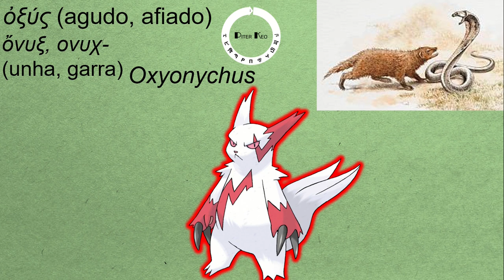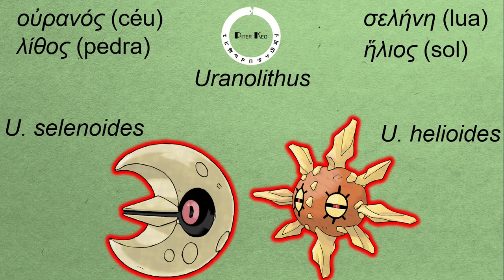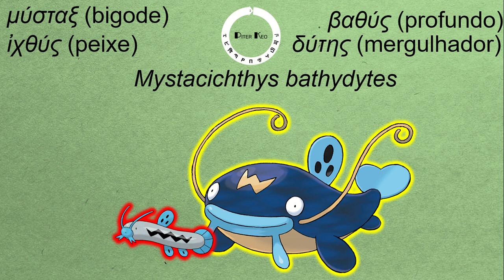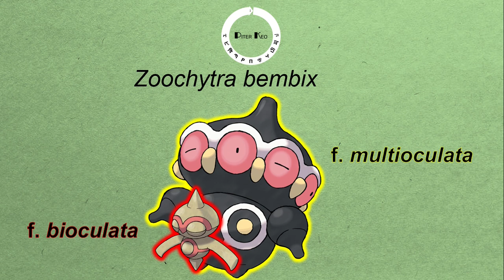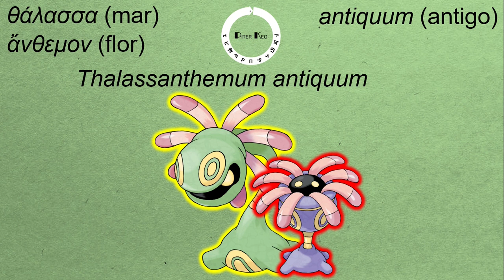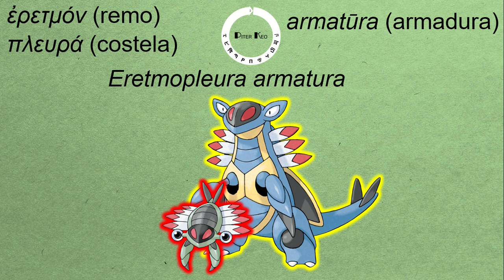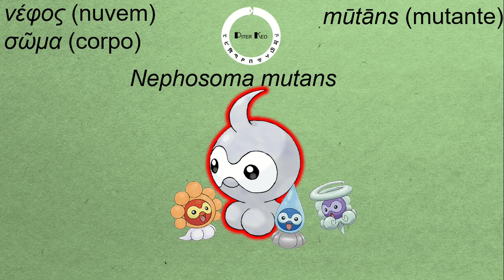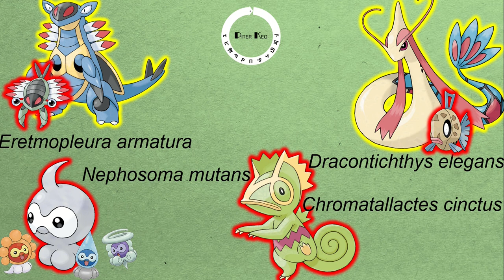Dando nomes científicos aos Pokémon - Parte 22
Se a nomenclatura binomial fosse aplicada a Pokémon e eles recebessem nomes científicos, como isso funcionaria? Quais os nomes ideiais para cada Pokémon?

Começamos a terceira geração nessa parte 21 dessa série. Nela vamos dar nomes a 17 novos Pokémon! Vem comigo!

00:00 Intro
00:25 Zangoose
01:14 Seviper
01:50 Lunatone, Solrock
02:42 Barboach, Whiscash
03:36 Corphish, Crawdaunt
04:32 Baltoy, Claydol
05:22 Lileep, Cradily
0:21 Anorith, Armaldo
07:15 Feebas, Milotic
08:13 Castform
08:56 Kecleon

O uso de imagens com direitos autorais neste vídeo tem fins de estudo, crítica ou polêmica e obedece o estabelecido no Art. 46 da Lei Nº 9.610 (Lei de Direitos Autorais).